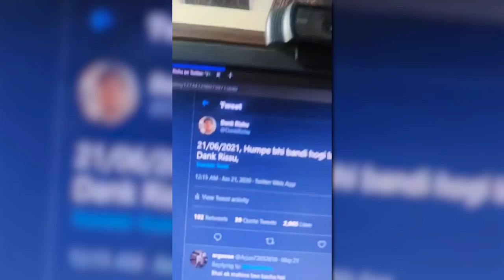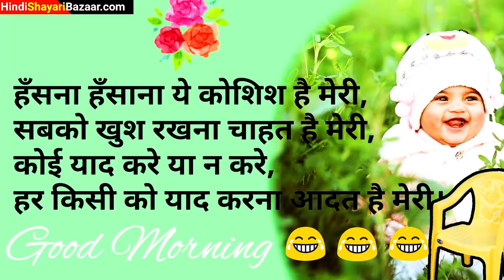Dank Rishu ki Khandani Gaming Gaddi! 😱😱😱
Puchi kisi ne?